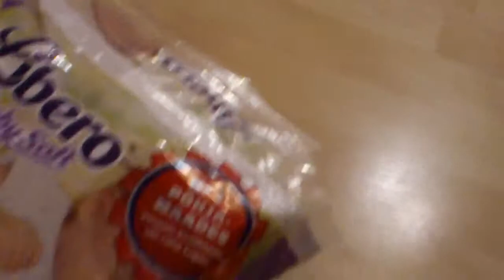Haul*reborn doll*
i got some clothes for Jaylon,but half of them are way too little,so im gonna keep them for some other baby or something,but yeah they´re cute :)
And im working on to do day in the life,soon it will be up.